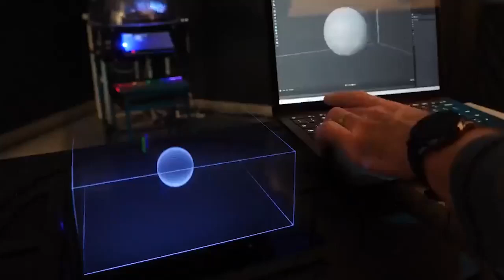Голографічний дисплей від Voxon Photonics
Ось так виглядає голографічний дисплей від Voxon Photonics — на прикладі розробки 3D-моделі в Blender.